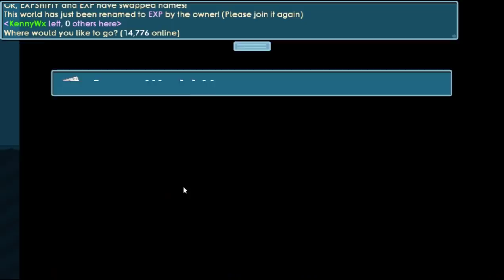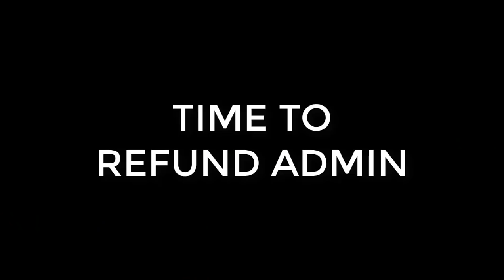SELLING WORLD "EXP" FOR 130 DL GROWTOPIA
►Main World: WENDYWX, FREEXP

►GrowID: WendyWx, KennyWx, MintaWLKaka